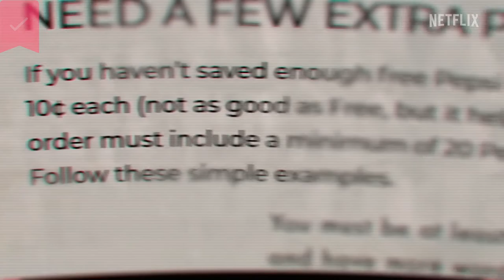Pepsi, Where's My Jet - Official Trailer - Netflix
The new docuseries Pepsi, Where's My Jet? tells the story of Pepsi's ambitious campaign, a multimillion-dollar fighter jet and a teenage boy who decided to take on one of the largest corporations in America. Readers, please clear for takeoff: It's going to be a fun ride.